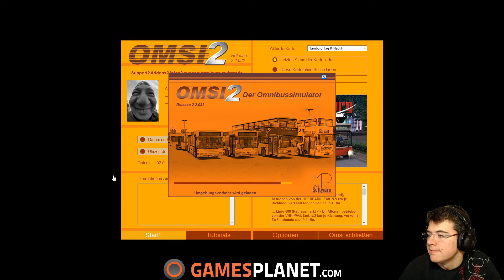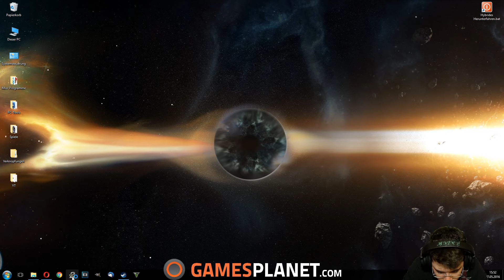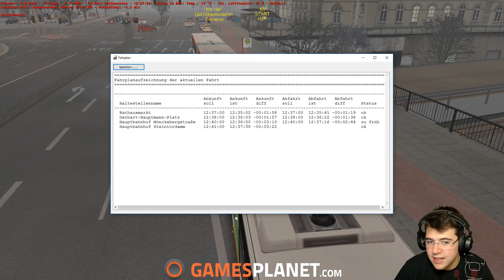OMSI 2 [#595] - Weihnachtsferien??? WO? [1080p|60FPS]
oder hängt hinter dem Gamesplanet Link vor dem Kauf ein:

 ?ref=jewelpeace